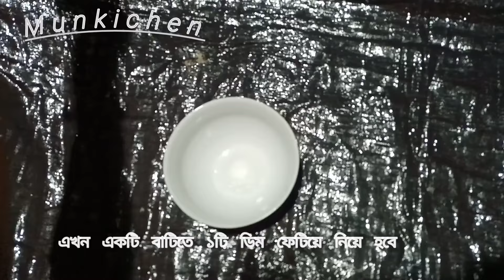ঝটপট কোন ঝামেলা ছাড়াই তৈরি করে নিতে পারেন এতে মজার একটি রেসিপি||সেমাই সুইট পাকুড়া রেসিপি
আমি হলাম মুন !
স্বাগতম আপনাদের মুন কিচেনে!

আজকে আমি যে রেসিপিটি তৈরি করেছি সেটি হচ্ছে সেমাই ও ডিম দিয়ে তৈরি সহজ  একটি রেসিপি।
যেটি আপনি অন্যান্য নাস্তা থেকে খুব সহজে তৈরি করতে পারবেন। একবার চেষ্টা করি আপনারা তৈরি করতে পারবেন এখানে ফেইল হওয়ার কোন সম্ভাবনা নেই।
আমি আমার চ্যানেলে বিভিন্ন ধরনের খাবার রেসিপি শেয়ার করে থাকি। আপনারা চাইলে আপনার চ্যানেল ভিজিট করে বিভিন্ন ধরনের খাবার আইটেম রান্না করা শিখতে পারবেন।

আমি চেষ্টা করি খুব সহজে রান্না গুলো আপনাদের মধ্যে উপস্থাপন করতে।